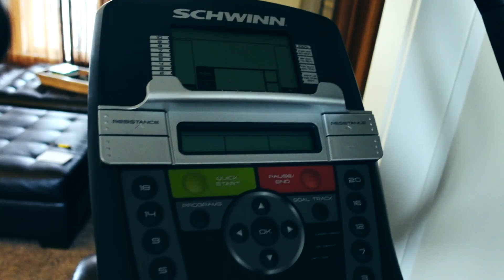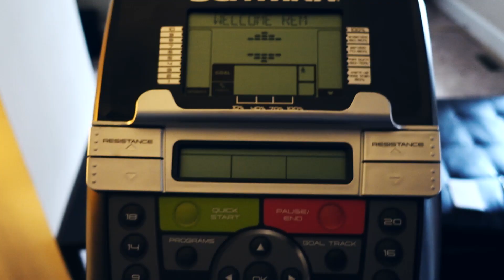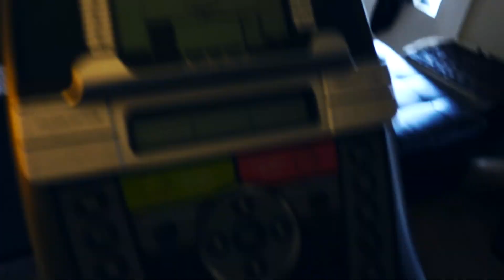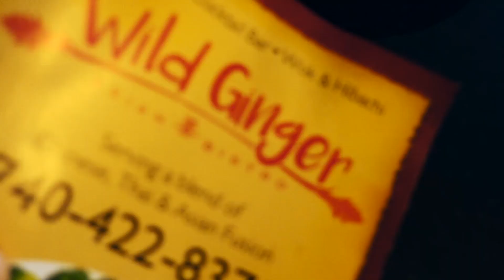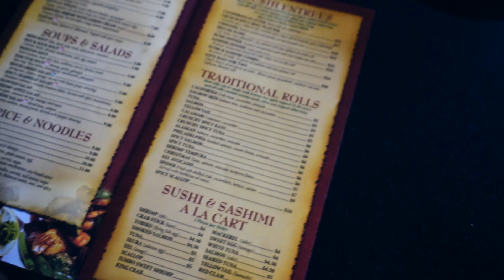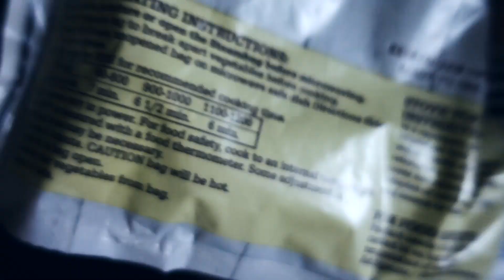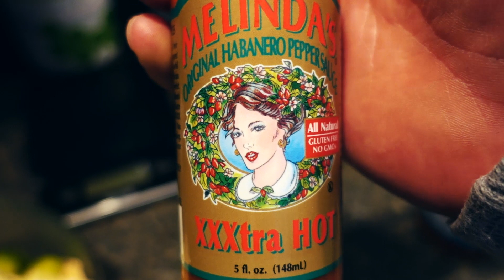You Won't Even Believe It | Cutting With Carb Cycling Ep. 2